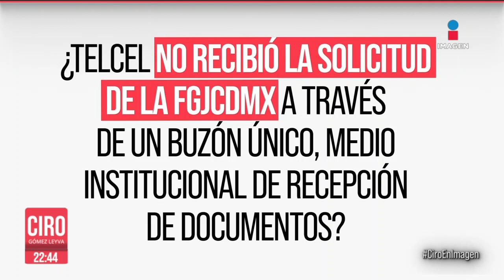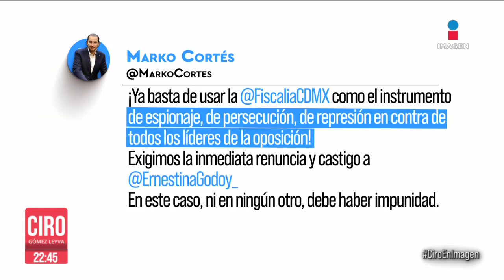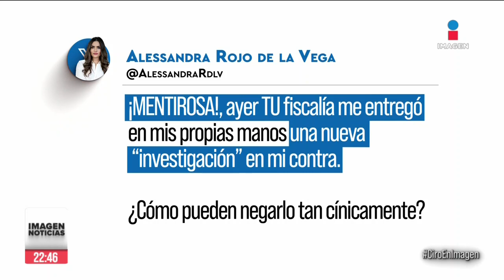Fiscalía de la CDMX asegura que los documentos publicados por TNYT son falsos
“Lamento mucho que este diario publique información falsificada para sembrar una mentira ”, la fiscal de la CDMX, Ernestina Godoy, volvió a decir que los documentos publicados por The New York Times sobre las investigaciones a políticos mexicanos, no existen y son falso: